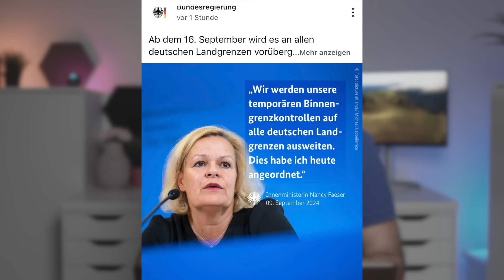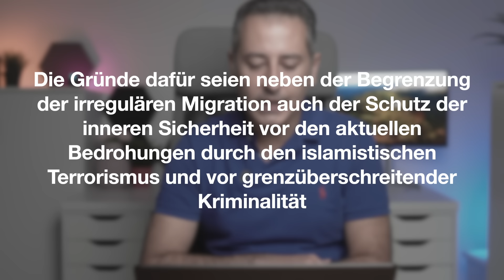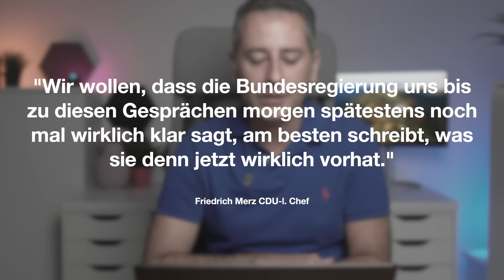أهم أخبار ألمانيا || وزيرة الداخلية الألمانية تعلن ضبط ومراقبة جميع الحدود الألمانية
Faeser ordnet Kontrollen an allen Grenzen an